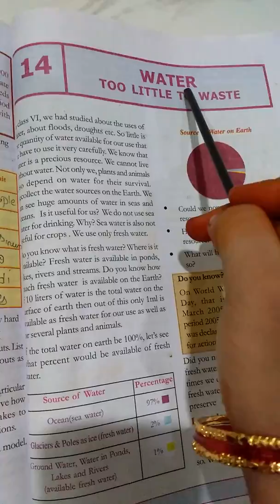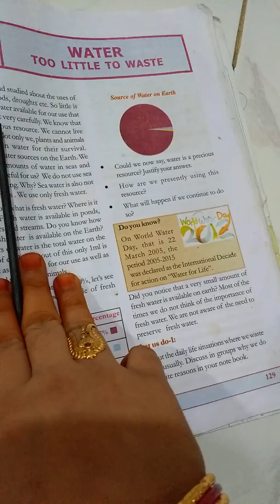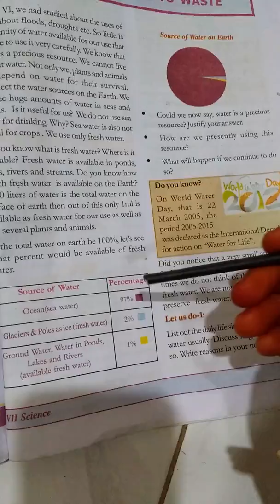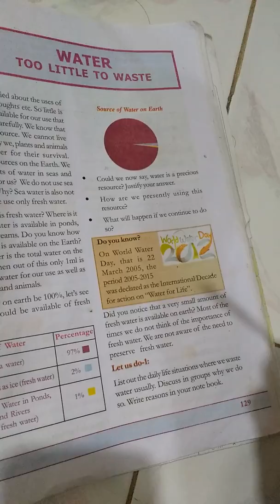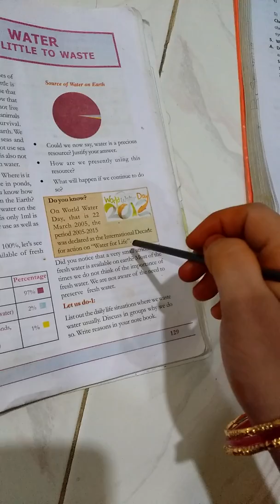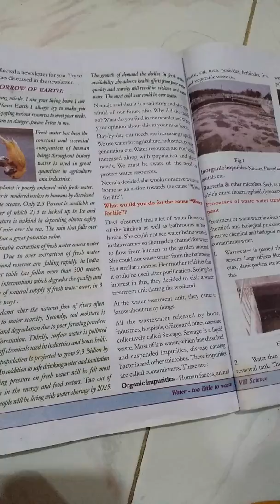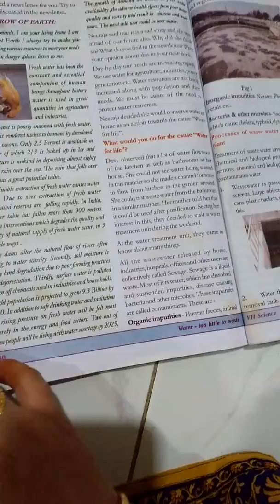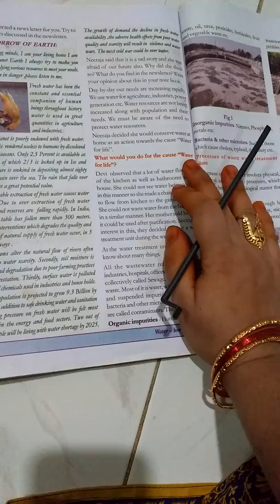Water. Too little to waste. 581. Explained in Telugu. (MANA PAATASAALA).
Water. Too little to waste. 7th class 14th lesson in science subject of A.P. Syllabus.